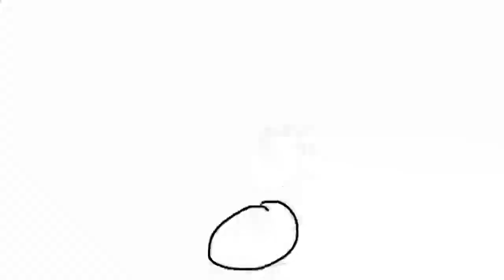Stupid Animations Vol. 2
The significantly more confusing sequel no one asked for, containing old unfinished animations, tests, scrapped cutscenes for Super Gorilla Quest, and Peter Griffin violently murdering Stewie.

Die Fledermaus Overture - Johann Strauss II
Pain Station - Suits: A Business RPG OST
Pepper Steak - Off OST